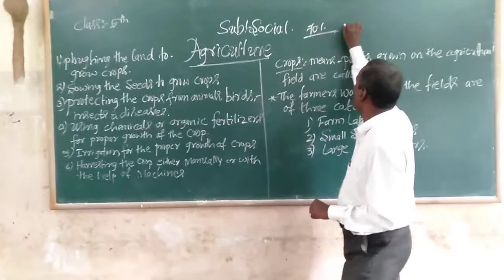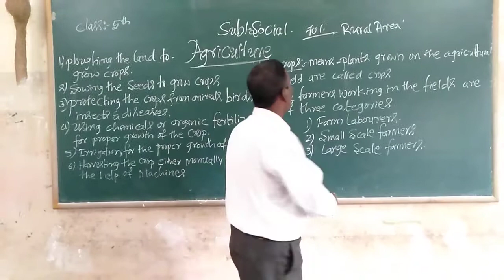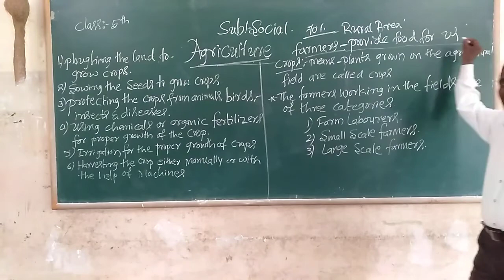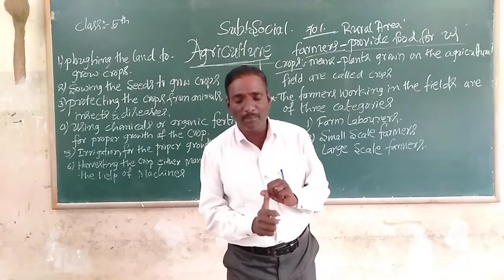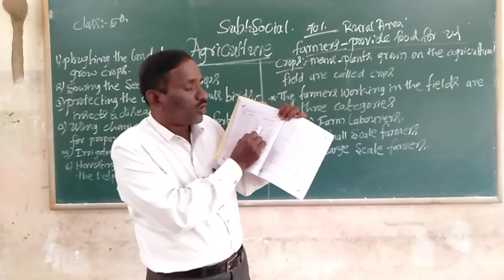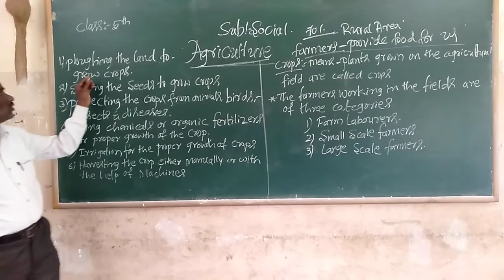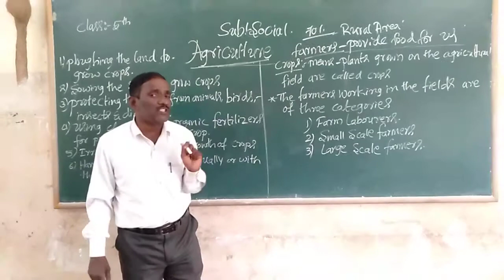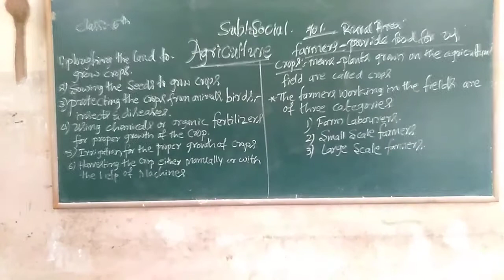5th Social Agriculture Part 1 Class by Ningappa D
5th Social Agriculture Part 1 Class by Ningappa D